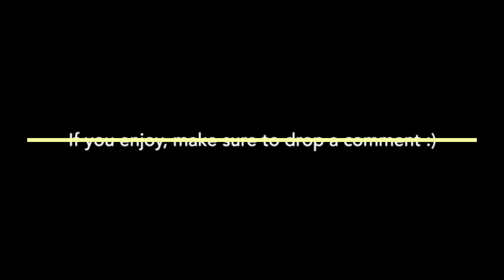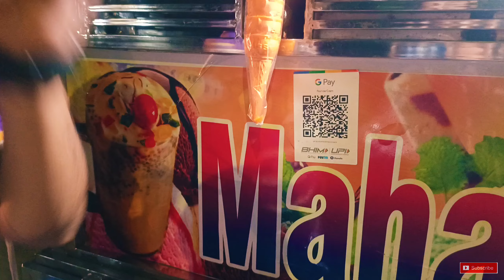Durgapur City | Durgapur Red Light Area 🚨 | Durgapur Railway Station | Market Hotels Tour Guide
Durgapur City | Durgapur Red Light Area Durgapur Railway Station Market Hotels Tour Guide All Info. @souravjvlogs @FukraInsaan @ICC

दुर्गापुर - पश्चिम बंगाल का अजीब शहर || FACTS ABOUT DURGAPUR || DURGAPUR TOURIST PLACES

Durgapur City Tour || View & Facts || Steel City Of Bengal || India || Debdut YouTube
2023 NIT Durgapur Campus Tour

FIRST DAY AT COLLEGE| BCET College At DURGAPUR
Bengal college of engineering Durgapur
West Bengal: The only state to have?

Dr BC Roy Engineering College - Durgapur (B.C.R.E.C) || Dr BC Roy Polytechnic College

2023 NIT Durgapur Campus Tour

Durgapur City | Durgapur Red Light Area Durgapur Railway Station Market Hotels Tour Guide All Info.

Howrah Puri Vande Bharat Express | 22895 Howrah Puri Vande Bharat | Howrah To Puri Vande Bharat vandebharat mytravelsupport train হাওড়া পুরী বন্দে ভারত এক্সপ্রেস

India's Largest Railway Complex: Howrah Junction

India train crash kills more than 200 people

कलकक्ता का हावड़ा ब्रिज Pillar या Nut-Bolt के बिना कैसे टिका है? | Kolkata Howrah Bridge TheMysticaLand TML Mystery कलकत्ता के हावड़ा ब्रिज मे एक भी Pillar या Nut-Bolt क्यो नही है? | Kolkata Howrah Bridge Myths

WEST BENGAL SE ROSOGULLA || DAY 4 Of 29 DAYS STATE FOOD CHALLENGE

Eating Most Famous Foods of India au | Day 5 - WEST BENGAL

Amazing Facts About West Bengal in Hindi

Today we are going to explore most amazing and
interesting facts about West Bengal state in Hindi

Dr BC Roy Engineering College - Durgapur (B.C.R.E.C) || Dr BC Roy Engineering College

Durgapur City | an industrial town in west bengal
(1) Durgapur Steel Plant
(2) Junction Mall
(3) Troinka Park
(4) Bhabani Pathak's Tilla
(5) Durgapur barrage

Kolkata City | capital of West bengal | New town Kolkata About Kolkata city (New Town ) Known as the ‘City of Joy’, Kolkata holds an important place in the economy, politics and culture of India.

(1) Indian Museum, Kolkata
(2) Kolkata city tour
(3) Victoria Memorial
(4) Howrah Bridge
(5) Kolkata railway station
(6) New town, Kolkata
(7) Science City Park, Kolkata
(8) Eden Gardens, Kolkata
(9) James Prinsep Ghat

**The Original Copyright(s) is (are) solely owned by the Companies/Original-Artist(s)/Record-label(s). All the Content are intended to showcase the creativity of the artist involved and is strictly done for a promotional purpose.** We do not wish to make any Commercial Use of this & Intended to Showcase the Creativity Of the Artist Involved.